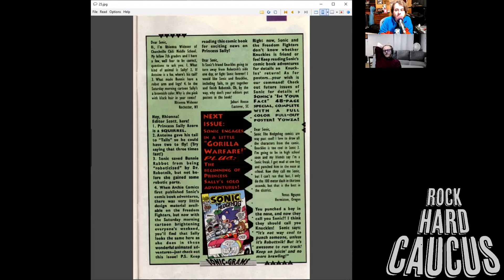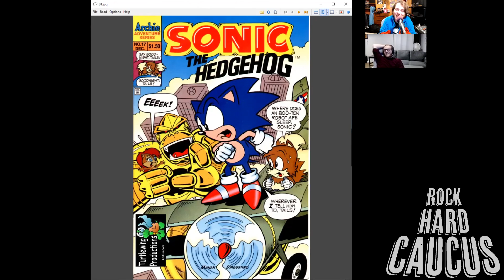Diamond Hard Caucus TEASER - Speed Freak Read/Speak #8 (video - 11/27/2022)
Toni and Justin read a letter from Venus in Oregon.